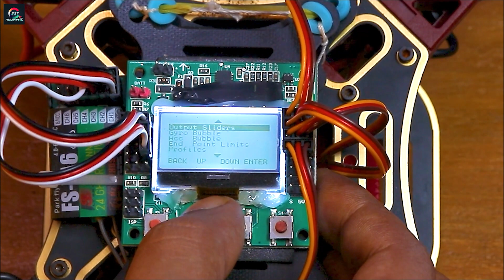How to Make a Quadcopter Drone using KK2.1.5 Flight Controller Full Bangla Tutorial